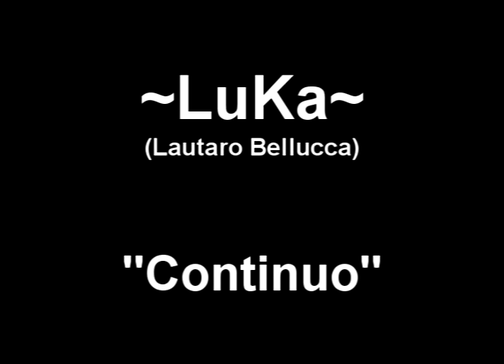LuKa Lautaro Bellucca -Continuo (Avishai Cohen Bass Cover)